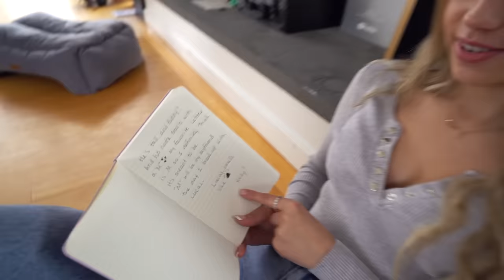I LEFT MY DIARY OUT AND MY BOYFRIEND FOUND IT! (EXPOSED)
He read my secrets!